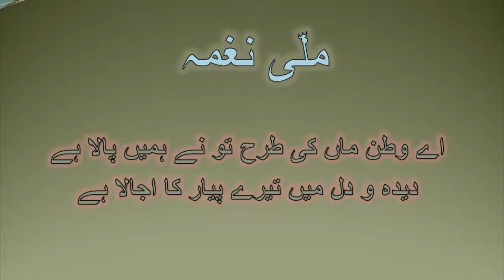Aye Watan Maa ki Terhan | Muhammad ifrahim | 1982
Song | Aye Watan Maa ki terhan
Singer | Muhammad ifrahim
Music | Niaz Ahmed
Lyrics | Sehba Akhtar
Producer | Bakhtiar Ahmed PTV